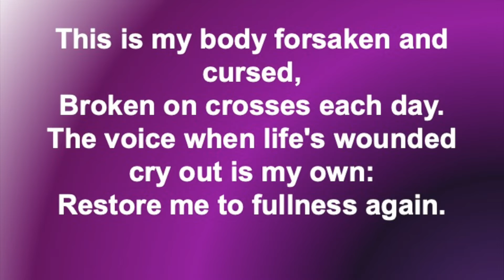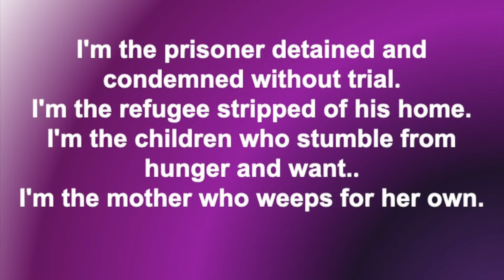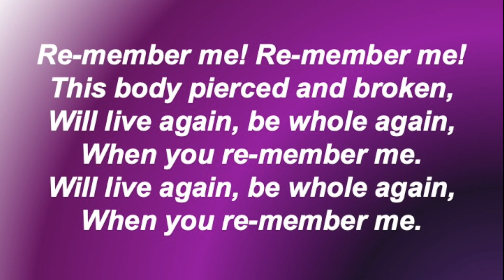Re-member Me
A song for Good Friday.
Sheet music and guitar chords of my songs can be dowloaded